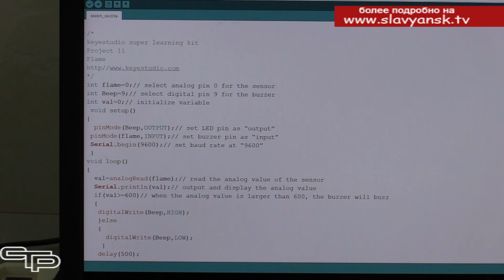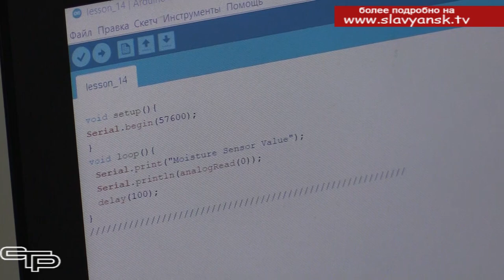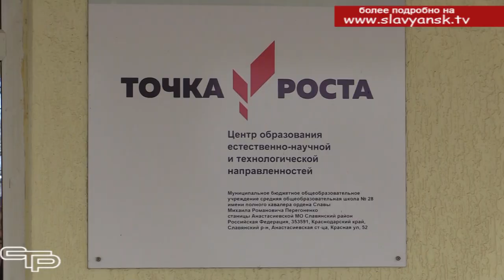Центр "Точка роста"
Образование, которое получают учащиеся в сельских школах, не должно отставать по своему уровню от городских образовательных учреждений. Сельские школы требуют особого подхода. Нужно, чтобы они отвечали современным требованиям и были охвачены всеми актуальными программами. В Славянском районе над этим постоянно работают